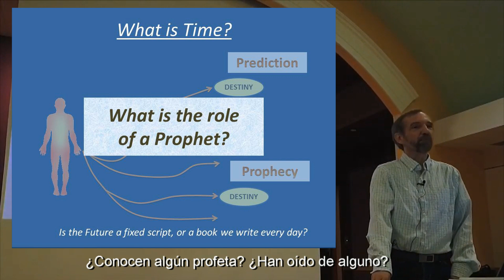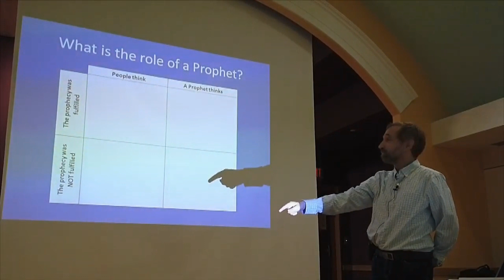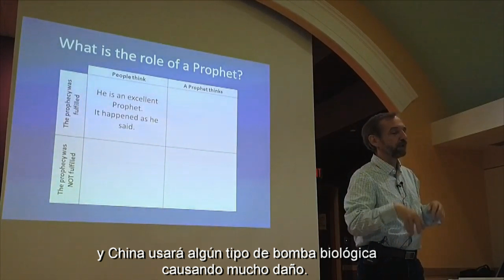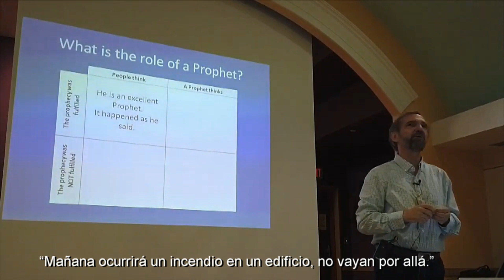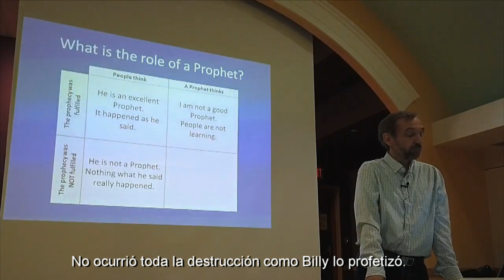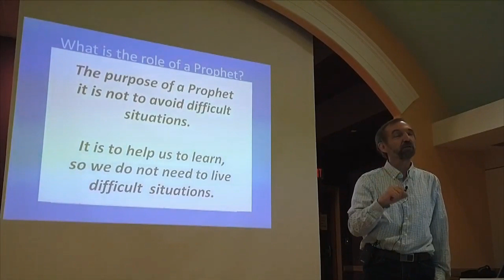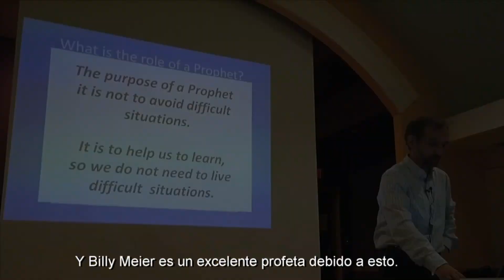Viajes en el Tiempo: (3) El rol de un Profeta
Presentación sobre Viajes en el Tiempo. Realizada en Toronto, en Julio 2019.

Contenido:
Parte 1: Introducción.
Parte 2: La predicción de futuro Terremoto de Sn Francisco.
Parte 3: El rol de un Profeta.
Parte 4: ¿Qué es el Tiempo?
Parte 5: ¿Podemos viajar en el Tiempo?
Parte 6: ¿Podemos modificar eventos?